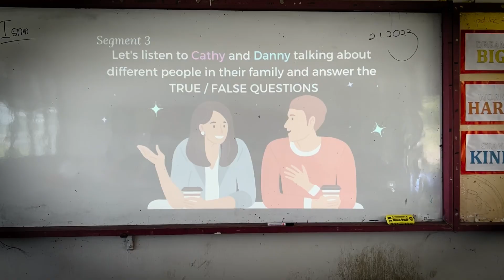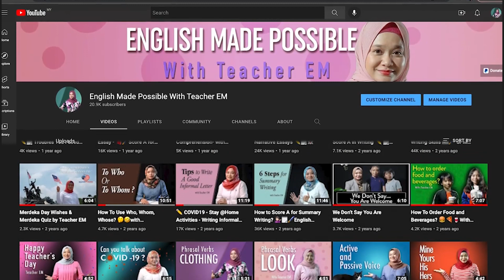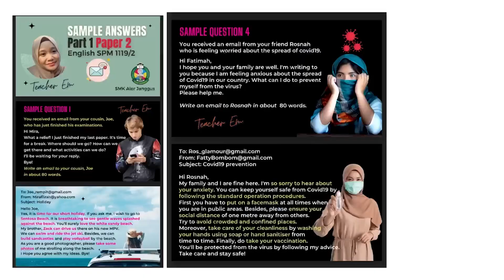PENCALONAN CIKGU JUARA DIGITAL 2023_ Teacher EM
Cikgu Juara Digital is a program by mydigitalmaker exclusively for searching teachers who set a benchmark when it comes to Digital Learning in Malaysia.